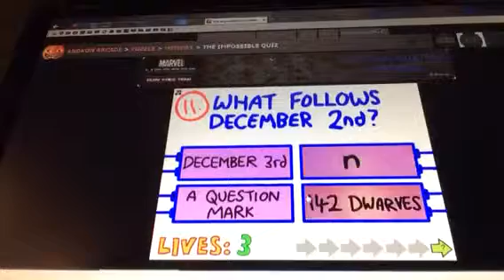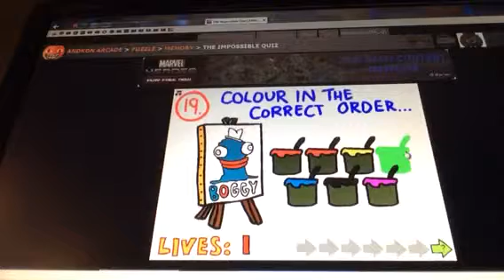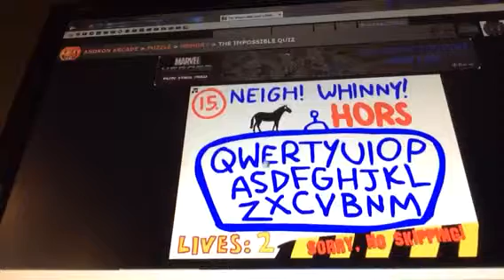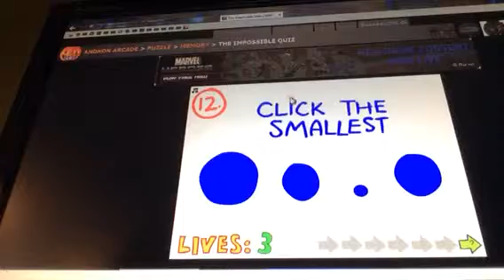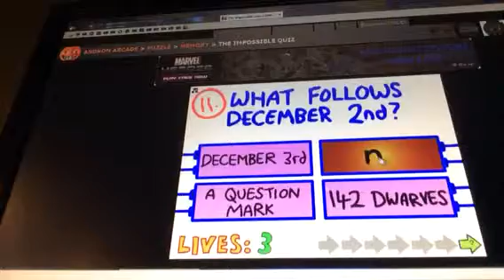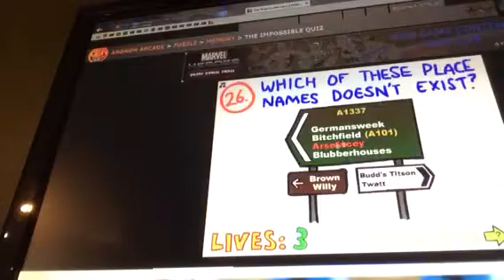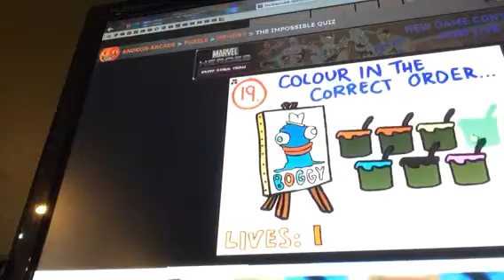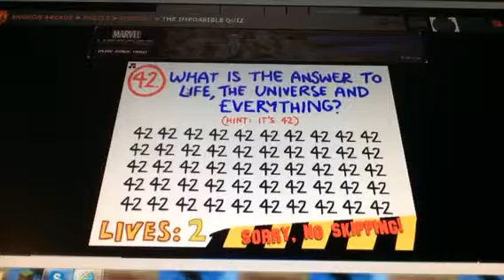The impossible quiz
We rage at this quiz.